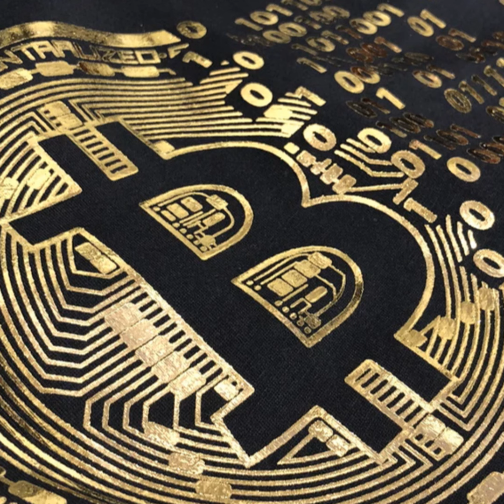SEC. OO TAGAN RXP MAHAN SIDA BITCOIN IYO ETHEREUM.BITCOIN MAXAA SARA UKACA UDIIDAYNE.MADAXA SUUQA...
Kiribto Somali tv waa Goob Aad ka Baran Karto lacagaha dhijitaalka Ah iyo Tech, yada Blockchain cryptocurrency AfSomali ah waxaad kaloo nagala socan kartaa shabakada kiribto.com ama barteene youtubka isticmaal browserka amaanka ah ee xawaarihiisu sareeyo ee brave browser kala soo dag halkan

                                                 mahadsanid